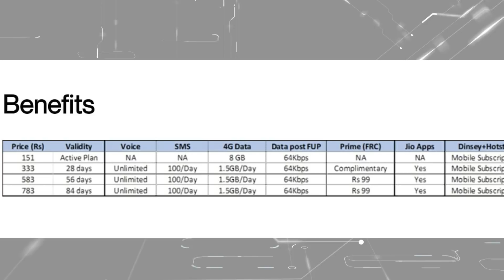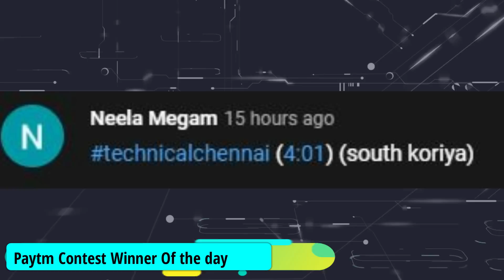Jio New Pre-paid Plans, Nothing Phone 1 Specs, Amazon Summer Sale, Vivo Cashback Offers, #827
Don't Miss.

Time Stamps
00:00 Introduction
00:38 Youtube Go App To Be Discountinued
01:20 Jio New Pre - Paid Plans Announced
02:30 Amazon Smartphone Sale Details
04:00 Vivo T1 Pro & T1 44W
05:07 Vivo Cashback Offers
05:58 Pixel foldable display specifications
06:38 Nothing Phone (1) specifications leaked
07:33 Vivo X80 Pro camera Samples

1. வீடியோவைப் பாருங்கள், போட்டிக்கான கேள்வியைக் கவனியுங்கள்.
2. Comment boxல் இது போன்ற முறையில் பதில் எழுதவும். (time stamp) (answer)
3. உதாரணத்திற்கு பதில் Android என்றால், நான் வீடியோவில் 2.02 நிமிடங்களில் சொன்னேன் என்றால். technicalchennai (2.02) (android) Type like this.
4. comments மூலம் வெற்றி தேர்வு செய்யப்படும்.
5. Winnerக்கு Paytm பணம் Rs 100 அல்லது பரிசு ரசீது (gift voucher) கிடைக்கும்.
6. இதில் பங்கேற்கவும் (Paytm contest)மற்றும் வெற்றி பெறவும்.